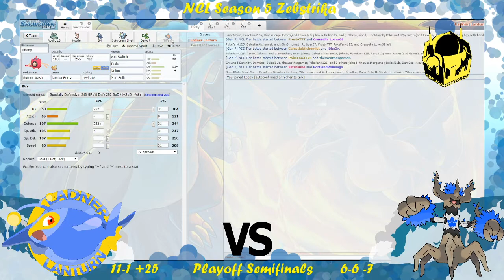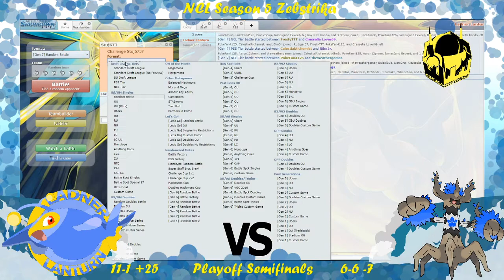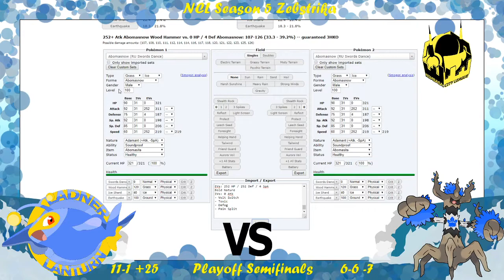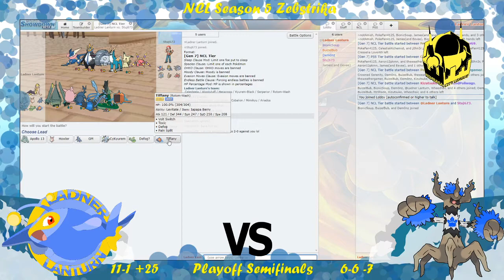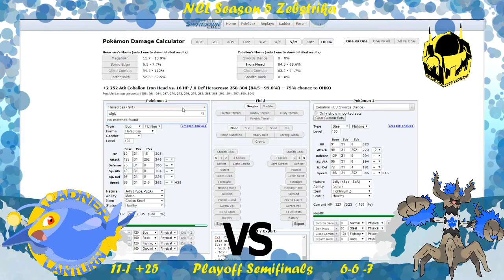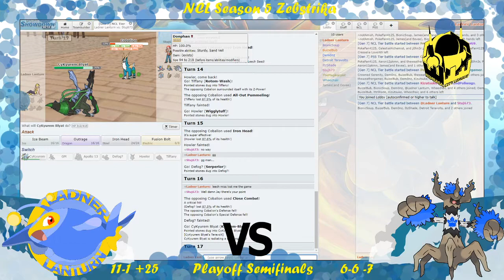NCL S5 Semifinals | "Roar" | Ladner Lanturn vs. Toronto Trevenants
Your Ladner Lanturn look to make their 2nd finals in the NCL in a match against underdog Stu and the Toronto Trevenants. Will we win our first semifinal in 4 seasons or will we lose our best season yet?